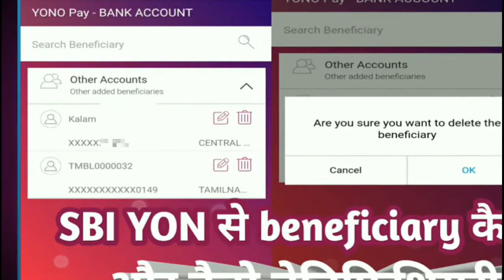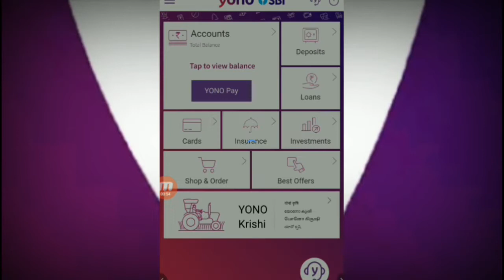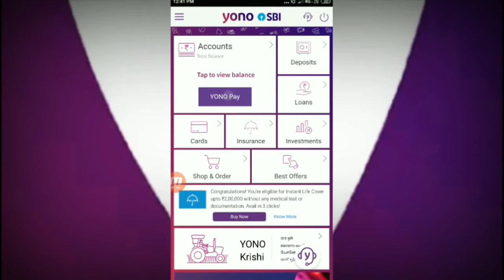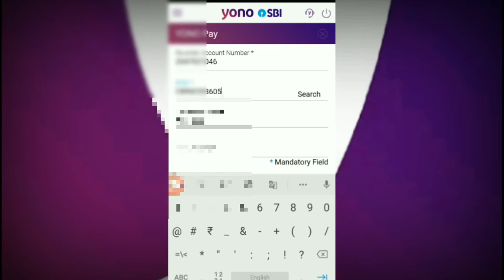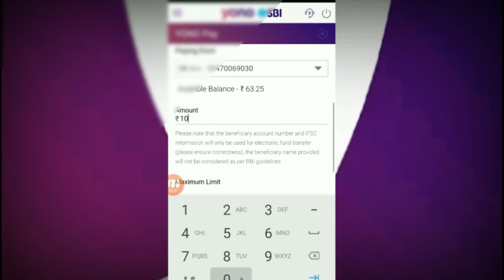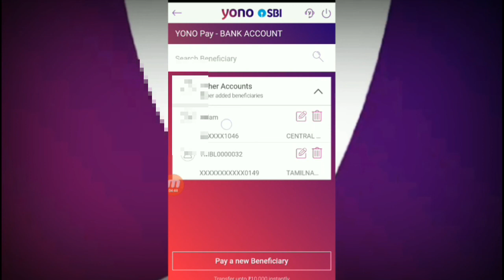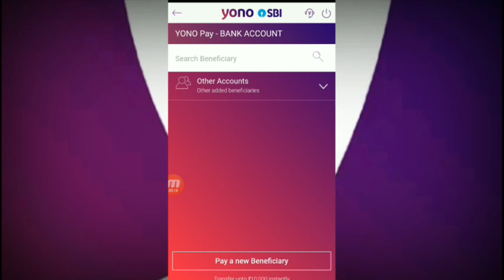SBI yono se beneficiary kaise delete Karen ।How to remove or delete a beneficiary from SBI YONO ।।🔥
How to delete a beneficiary from SBI YONO?

SBI yono se kaise nikaalen। SBI yono se beneficiary kaise delete Karen । SBI yono se beneficiary kaise add Karen ।

SBI yono mein beneficiary kaise check।। SBI yono se Paisa kaise transfer Karen।।

 SBI yono se loan kaise apply Karen ।।

SBI yono se mobile number kaise change Karen । SBI yono se statement kaise nikale। SBI yono se ATM se Paisa kaise nikale। SBI yono se ATM card kaise apply Karen। SBI yono State Bank of India । SBI mein mobile number kaise change Karen । SBI Bank mein mobile number kaise register Karen। SBI

 yono cash ।। online SBI।

SBI yono se beneficiary kaise delete Karen। SBI beneficiary kaise add Karen ।  SBI yono se loan kaise len beneficiary add se kaise mini statement check Karen yono SBI se mini statement kaise check Karen SBI se statement kaise check Karen SBI yono SBI Bank State Bank of India how to open SBI account ।।।।।।।